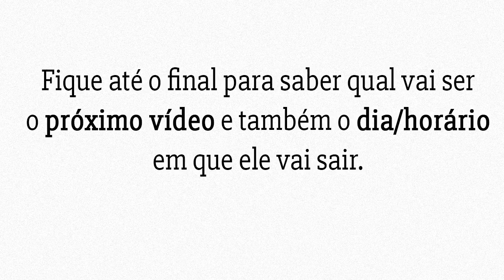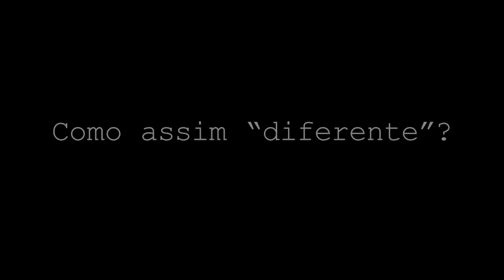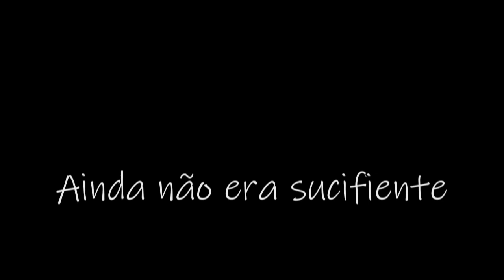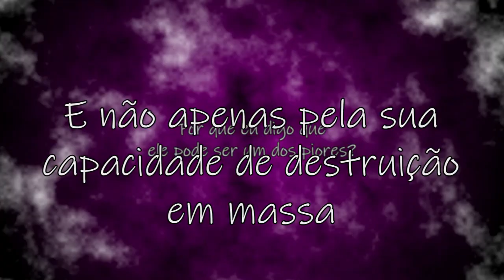Quem é Sky Tentacles? | Cuidado com os Trovões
Hoje você saberá quem é essa criatura do universo Trevor Henderson que frequentemente aparece em imagens na internet, chamada de Sky Tentacles, os tentáculos que aparecem numa tempestade em uma fenda no céu.

Todo o conteúdo e FICTÍCIO, como se fosse um FILME DE TERROR, onde você tem um medo momentâneo, mas não o leva para a sua vida, é apenas ENTRETENIMENTO através do sobrenatural. Obrigado.

As teorias autorais são criadas por mim, então você só as verá aqui, se ver em outro canal é mera imitação (a menos que os créditos sejam dados)

Os vídeos são separados em COLETÂNEAS, juntamente com os quadros do canal, então serão:

4 vídeos sobre criaturas/creepypastas em geral
3 ou 4 vídeos sobre o universo SCP